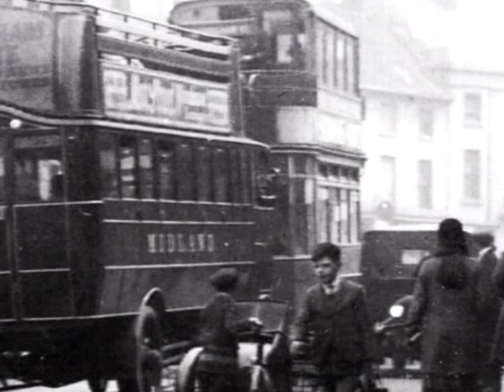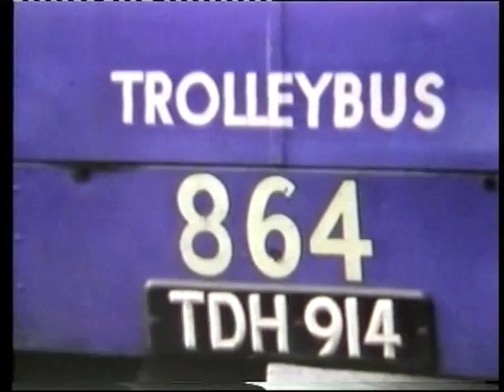The last drive of the Walsall Trolleybuses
The story of Walsall's famous 'trackless trams' from their introduction to their last days 40 years later.

Featuring poignant footage of the trolleybuses last journey and with first hand accounts from the Express and Star and the Walsall Observer this is a great snapshot of the town's transport.